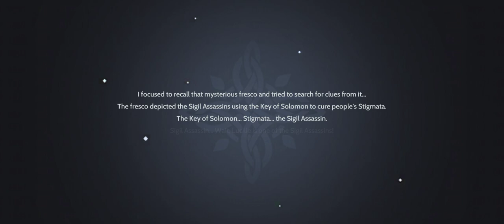Ragnarok Origin: A Long Dream Part 3